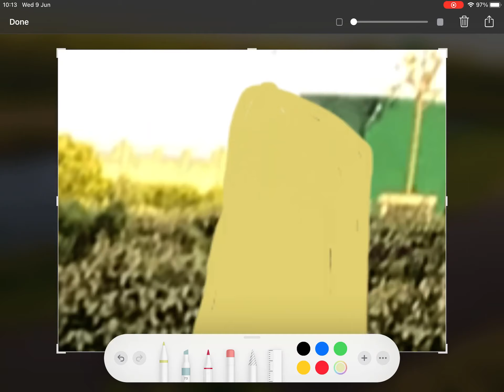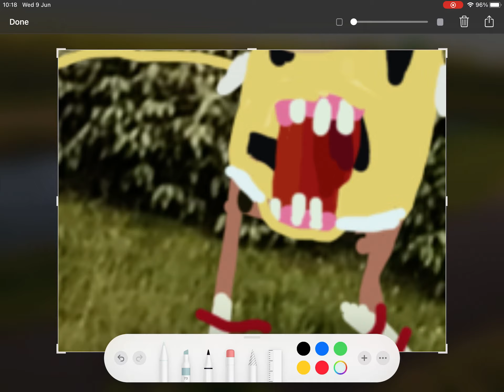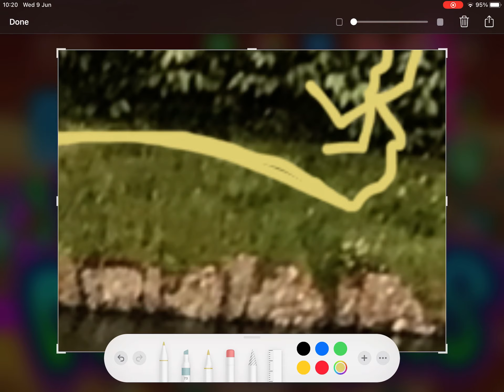“Patrick, wanna go jellyfishing?”